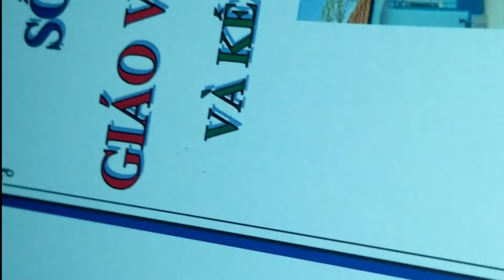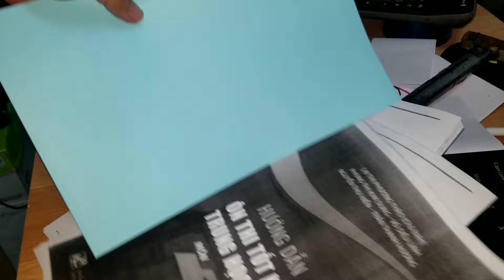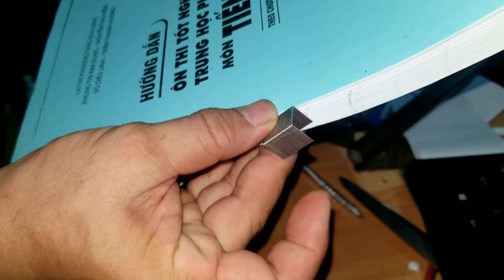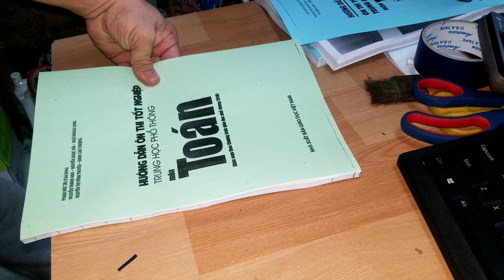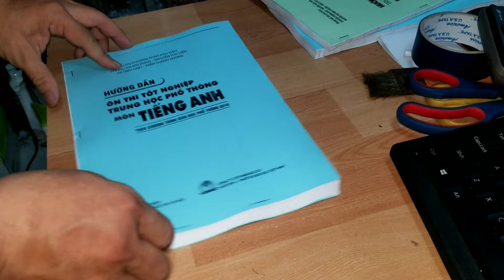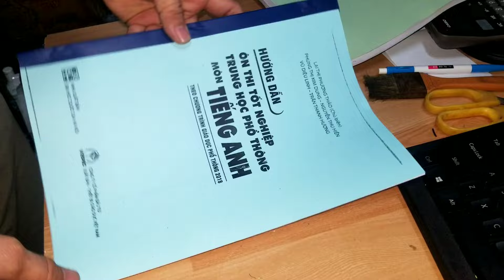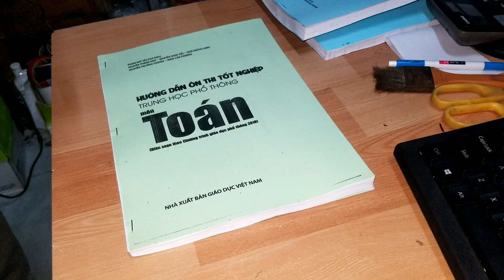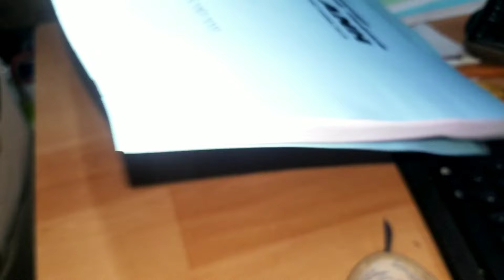HPShop - Cách đóng cuốn tài liệu photo